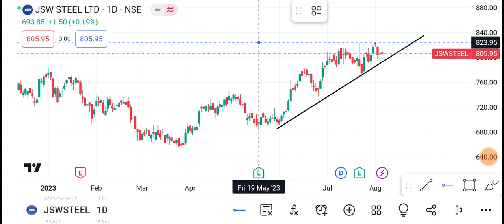7 August JSW Steel Share | JSW Steel Share latest news | JSW Steel Share price today news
1-) JSW Steel Share
2-) JSW Steel share news today
3-) JSW Steel share latest news
4-) JSW Steel share price
5-) JSW Steel share analysis
6-) JSW Steel share price today